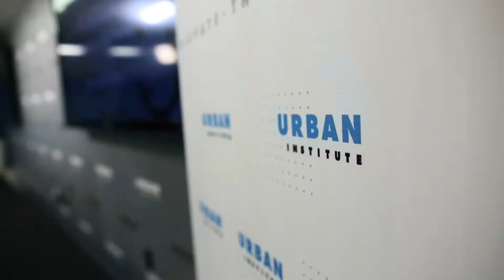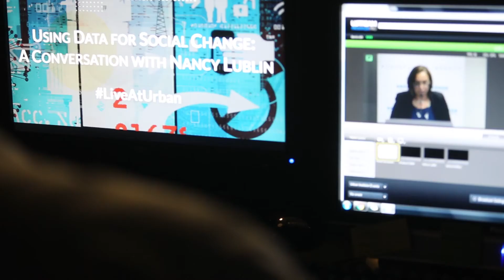Using Data for Social Change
A discussion about collecting, learning from, and sharing data in the nonprofit sector.